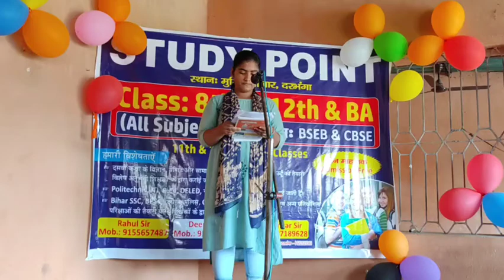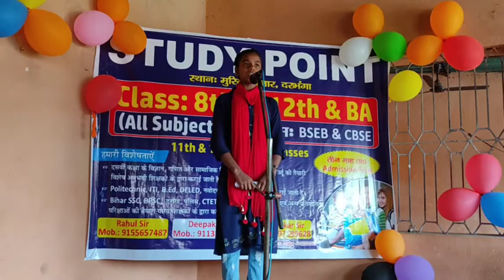Lakshmi Kumari sing a song Teacher Day function study point || Insaaf Ki Dagar pe Bacho dikhao Chal